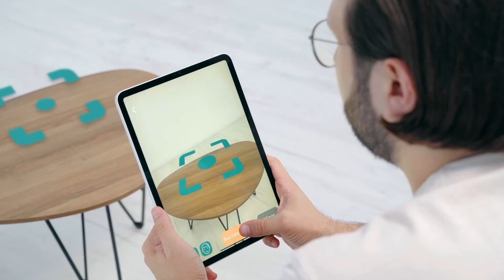Дополненная реальность для 3D Smile от way to win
Маркетинговое приложение с дополненной реальностью. Оно было создано, чтобы с помощью дополненной реальности сотрудник компании 3DSmile мог показать врачам то, как изменяется челюсть пациента в ходе лечения с помощью технологии элайнеров.